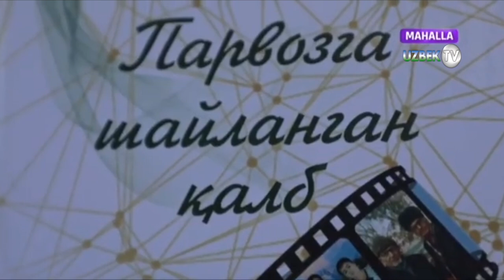Кўплаб машҳур актёрларни кашф қилган режиссёр Толиб Ҳамидов | Yillar va yo'llar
"Йиллар ва йўллар" кўрсатуви
"Маҳалла" телеканали
Ҳусан Мусабоев: "Мана, қаранг, Ўзбекистон телевидениясига 65 йил бўляпти, шундан деярли Толоб Ҳамидов 50 йил телевиденияда ишладилар. Андижонда Ёшлар телевиденияси очилди ва Андижонда бош режиссёр бўлиб ишладилар. Нафақат телевиденияда, балки Ўзбекистон бўйлаб барча театрларда спектакльлар қўйганлар, қўйган спектакльлари жуда муваффақиятли бўлган."
Доно Бобохонова: "Репетиция пайтида бизнинг камчилигимизни айтиб, менга сунъий образ керак эмас, дердилар, менга оддийлик керак, дердилар. Сиз, Донохон, кимнидир ўйнаманг, сиз ўзизни ўйнаб чиқинг, дердилар."